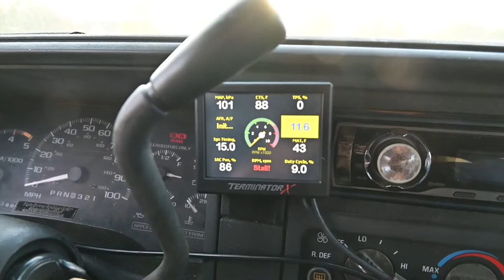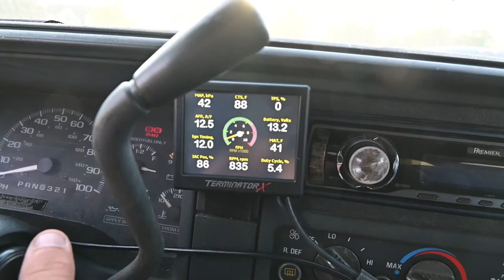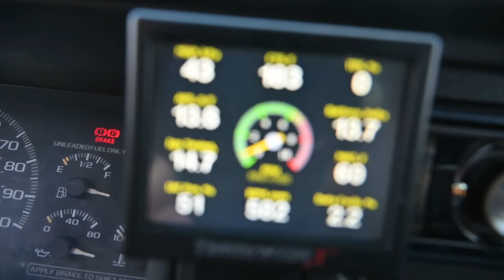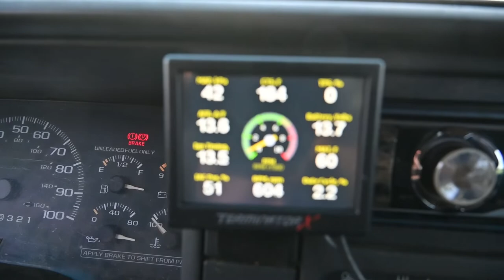The Fleet continues to Grow!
Updates on all the vehicles and 2 new ones plus driving Megatron